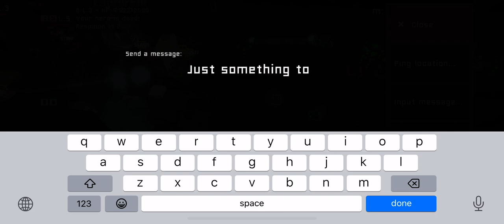Block Fortress War. The Blackhole glitch is not a good counter to Blockbots in 2 vs 2 pvp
Games like these are organized on Foursaken Medias official Discord server (linked .). Now that Blockoids and Zomblocks have shown to be a good combo I thought I would try the weakest Blockbot hero with Zomblocks to see if they work well together. And they work extremely well together. So well that even against 2 very powerful heroes and the blackhole glitch Tank still can’t really take any meaningful damage.